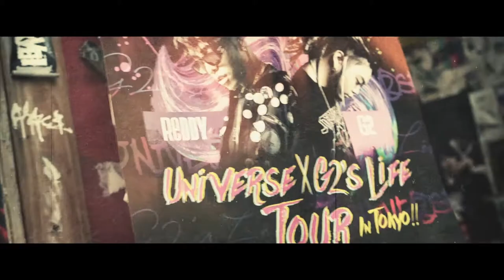Universe x G2's Life Tour in Tokyo (Official Video)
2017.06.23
Universe x G2's Life Tour in Tokyo @ Shibuya Chelsea Hotel

Line Up: Reddy, G2, Kelly Green, Kay